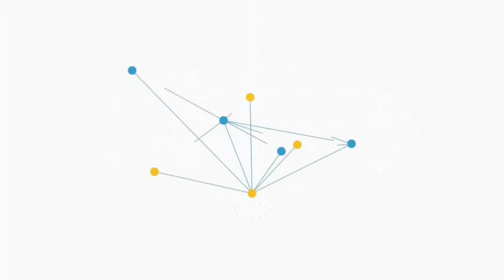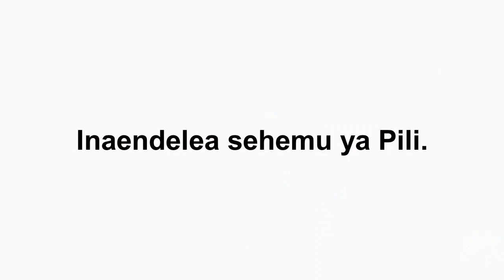HATARI YA "NDOA NDANI YA NDOA" (Sehemu ya Kwanza)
Hii ni sehemu ya Kwanza ya somo hili.

Kama tayari umeshajifunza sehemu hii ya kwanza, karibu, endelea kujifunza sehemu hii ya pili kwa kubofya hii link hapa chini 👇

- Mw. Benson Mmari
Mawasiliano: